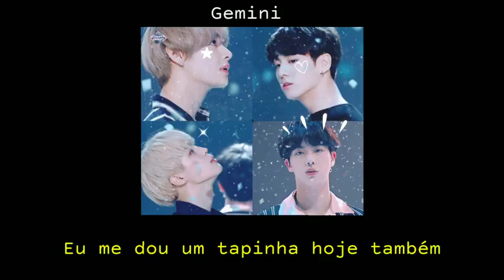BTS Vocal Line 00 00 Zero O Clock Traduçã